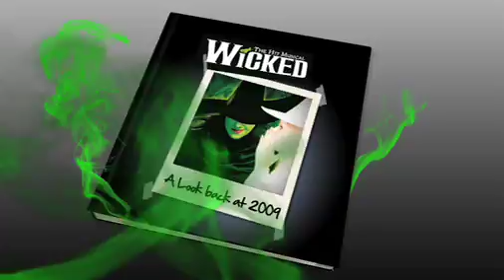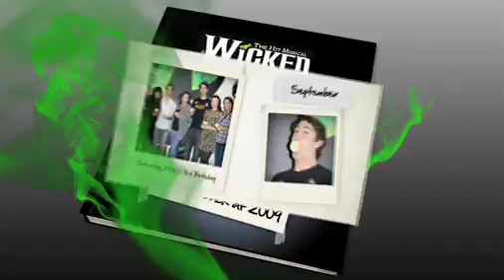Wicked The Musical UK A Look Back At 2009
A look back at 2009 where Totally Theatre filmed behind-the-scenes at Wicked The Musical in London. From the 2millionth customer to Wicked Day we show you everything!